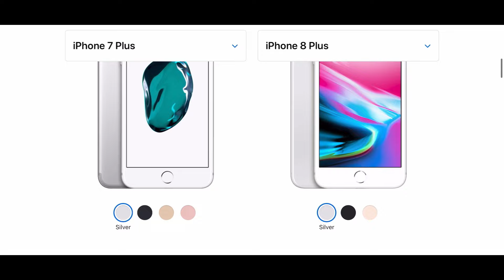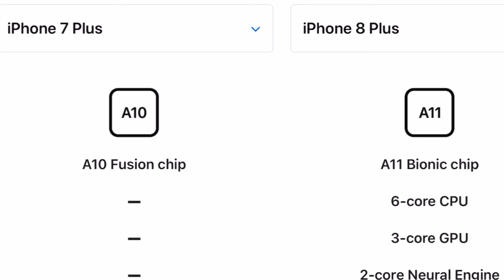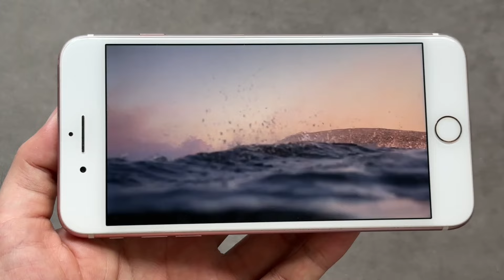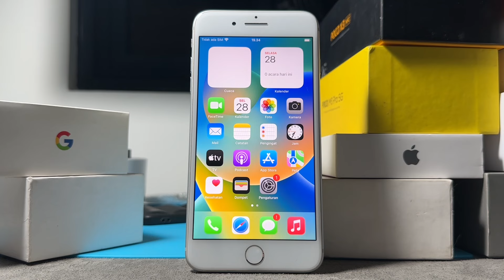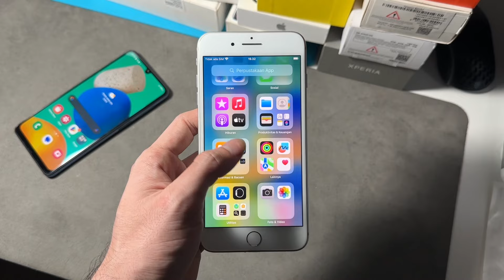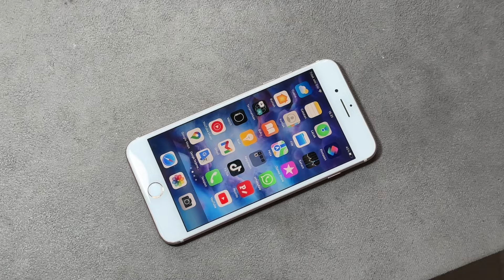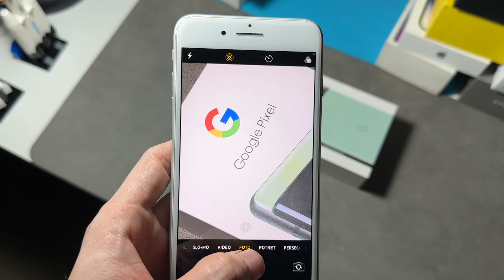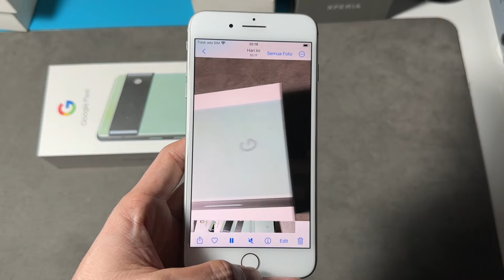Tahun 2024 iPhone 7 Plus dan iPhone 8 Plus Masih worth it??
Hape yang ada divideo
Bisa dibeli disini👇🏻